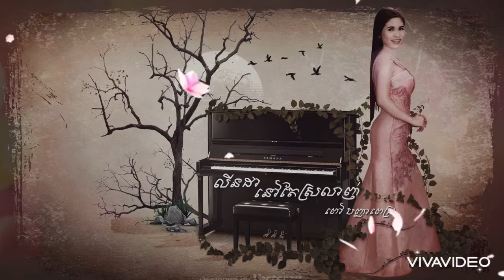លីនដានៅតែស្រលាញ់ - ពៅ បញ្ញាពេជ្រ Linda Nov Tae Sro Lanh - Peou Panhapich